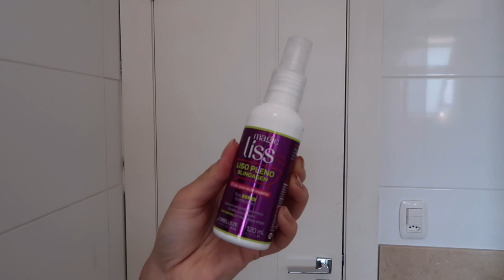MELHORES DO ANO - FAVORITOS #1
Dia de melhores do ano amoras, hoje vamos falar sobre cabelooooo!